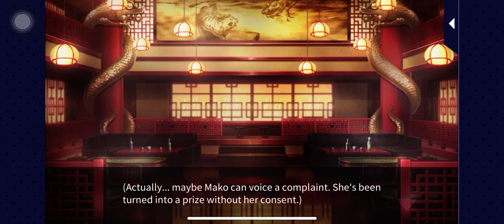Kazuomi Shido S2 episode 7 - Masquerade Kiss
If you don’t have discord don’t worry, I’ll link everything on Instagram too.